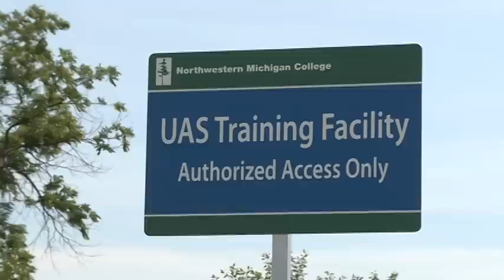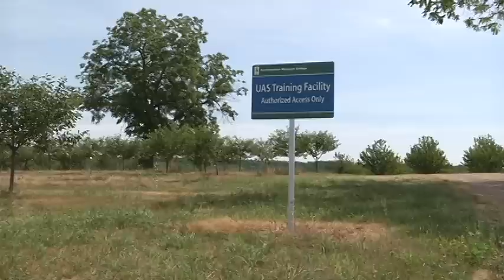Drone Business Reaching New Heights